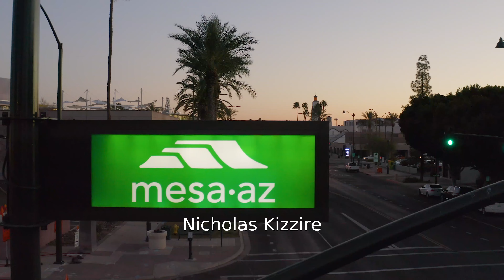2022 Mesa Marathon Half Marathon: Nicholas Kizzire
Nicholas Kizzire in the 2022 Mesa Marathon Half Marathon.